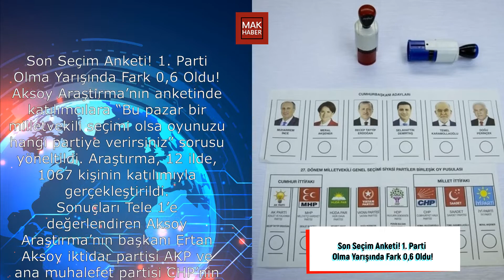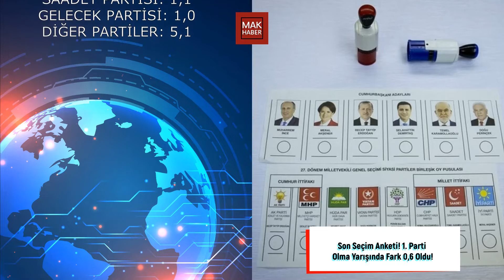Son Seçim Anketi! 1. Parti Olma Yarışında Fark 0,6 Oldu!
Herkese merhabalar,

-MAK Haber

Aksoy Araştırma’nın anketinde katılımcılara “Bu pazar bir milletvekili seçimi olsa oyunuzu hangi partiye verirsiniz” sorusu yöneltildi. Araştırma, 12 ilde, 1067 kişinin katılımıyla gerçekleştirildi.
Sonuçları Tele 1’e değerlendiren Aksoy Araştırma’nın başkanı Ertan Aksoy iktidar partisi AKP ve ana muhalefet partisi CHP’nin oy oranlarında rekabet olduğuna ve oranların başa baş ilerlediğine dikkat çekti. Aksoy, “Birkaç aydır AKP yüzde 30 psikolojik sınırın altında ama bu uzaklaşma anlamına gelmiyor. Yüzde 29’un küsuratlarını elde ediyoruz. CHP de tüm ölçümlerde 29’un üzerine geliyor. Orada da küsuratlar söz konusu. Ama her defasında istisnasız AKP’yi az farkla CHP’nin önünde buluyoruz. Bu önünde olma hali, rakamlar yer değiştirse bile CHP için aynı şeyi söylemek zorundayız. Başa baş noktasında olduğunu söyleyebiliriz.” dedi.